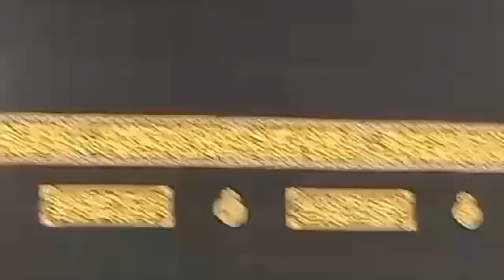مسجد#حرام خانہ# کعبہ#کی ازان ماشاء اللہ#youtubevideo